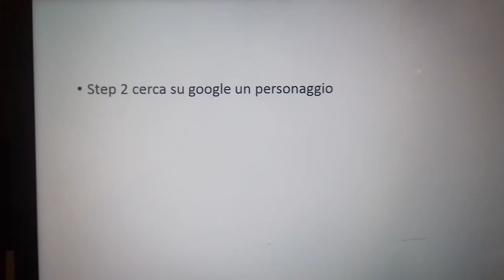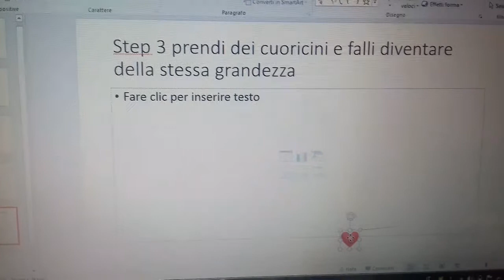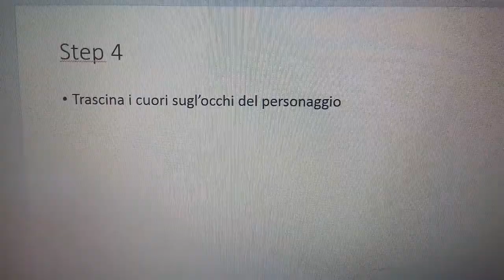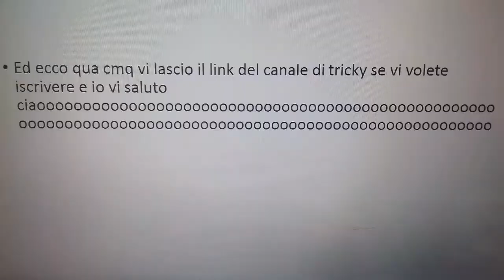tutorial per tricky visto che me l'ha chiesto